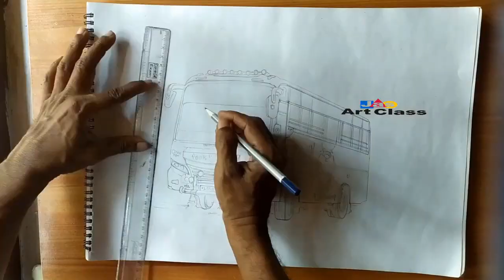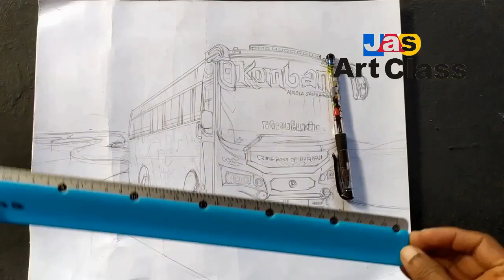KOMBAN BUS DRAWING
Hello Friends,
How to Draw KOMBAN Tourist Bus / KAALIYAN / YODHAVU / ADHOLOKAM / DAWOOD / BOMBAY .